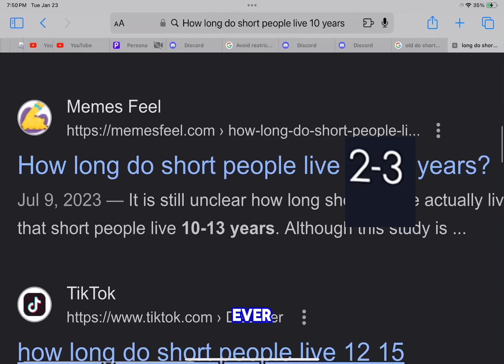I’m still standing ￼